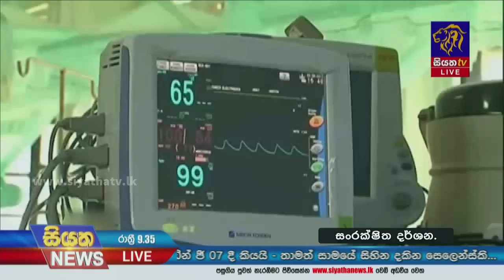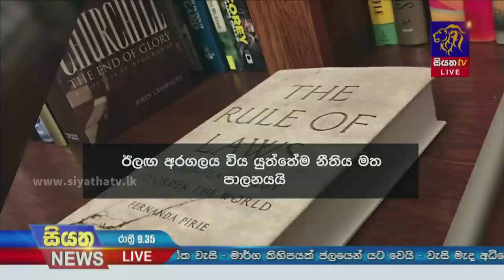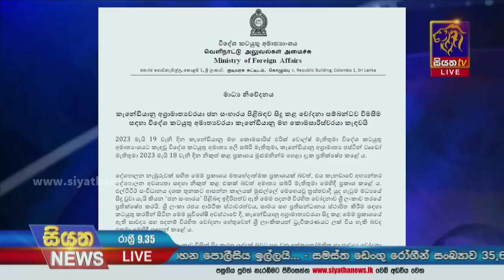Siyatha News | 09.35 PM | 21 - 05 - 2023